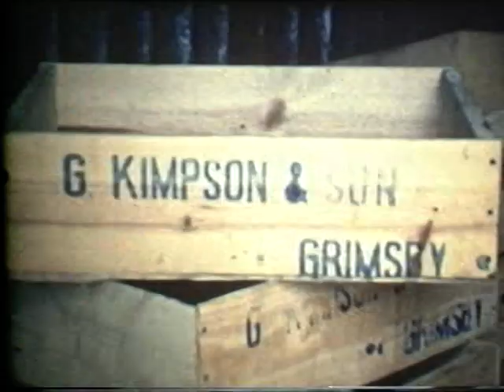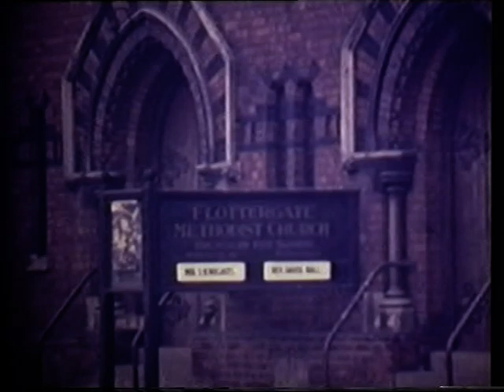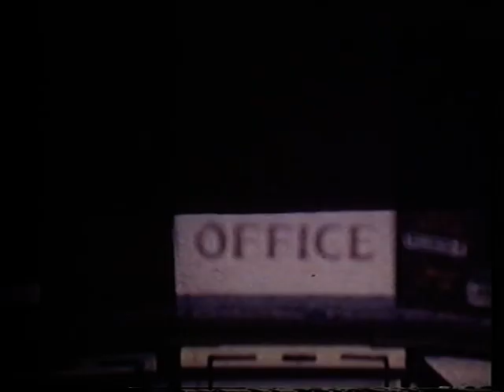Great Grimsby in the 1960s - rare cine footage incorporating dock life and the Bullring